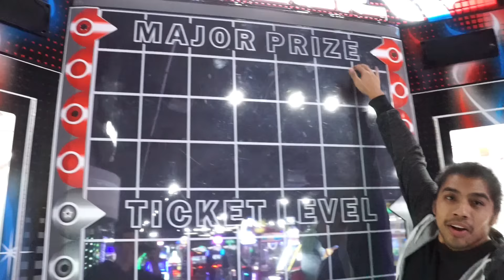The Final Vlog...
Add me on Snapchat!: theaquasnaps